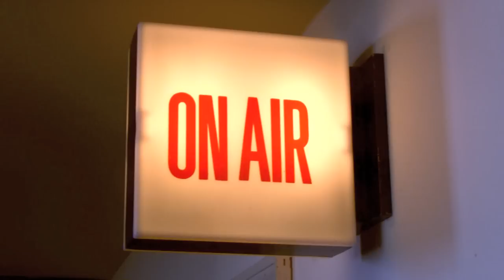Dr. Dog - I'm in Shambles - Live at Lightning 100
Dr. Dog visits the WRLT studio for an interview before Live On the Green.  Check out this new song "I'm in Shambles."